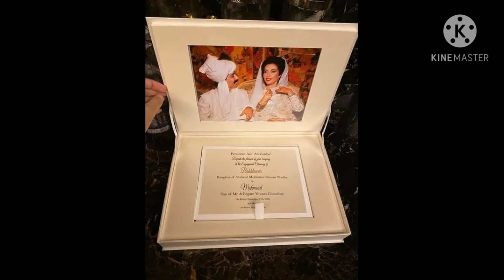Bakhtawar Bhutto Fiance|Bakhtawar Bhutto Engagement Pics|Minha Malik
Asif Ali zardari's elder daughter Bakhtawar Bhutto is finally engaged.